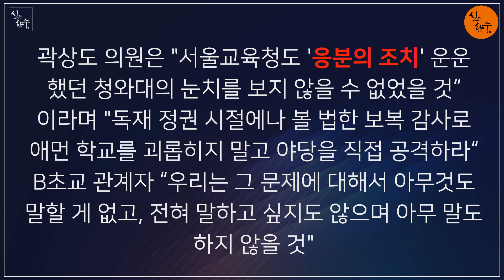문재인 가족은 최고존엄!!! 건들지마!!! (박창훈 정치부장) / 신의한수